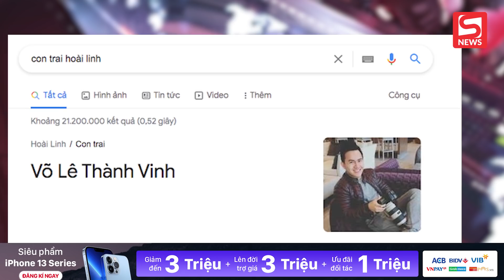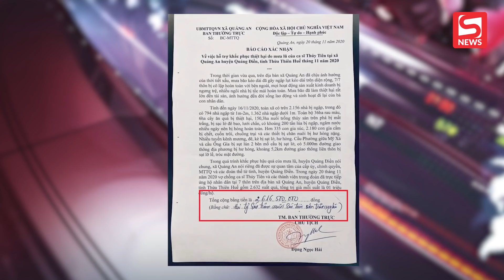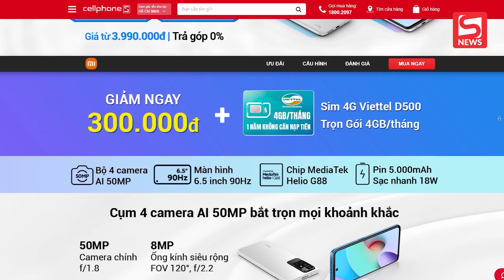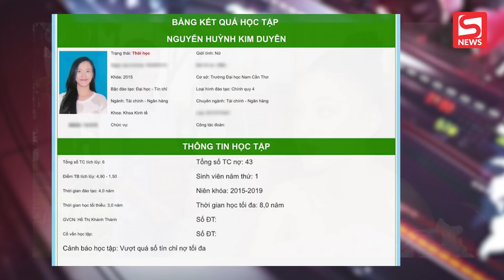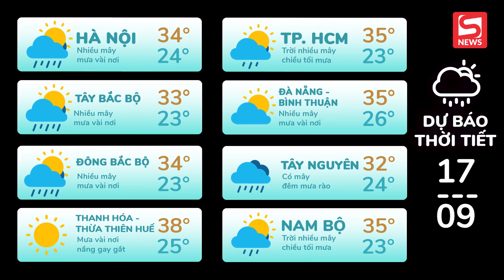Rộ tin Thành Vinh không phải con ruột của NS Hoài Linh?; Chính quyền lên tiếng loạt giấy tờ ThủyTiên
ĐIỂM TIN TỐI 16/09/2021 gồm những tin chính sau:

00:00 Chào đầu bản tin
00:37 Rộ tin Võ Lê Thành Vinh không phải con ruột của Hoài Linh?
01:37 Chính quyền địa phương lên tiếng trong loạt giấy tờ Thủy Tiên
02:52 Khuyến mãi hấp dẫn tại CellphoneS
04:01 Á hậu Kim Duyên chính thức lên tiếng trước nghi vấn giả tốt nghiệp
05:09 TIN TỨC VỀ DỊCH COVID-19, DỰ BÁO THỜI TIẾT, GIÁ XĂNG DẦU, GIÁ VÀNG